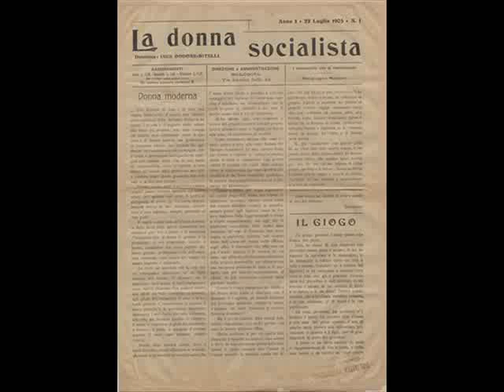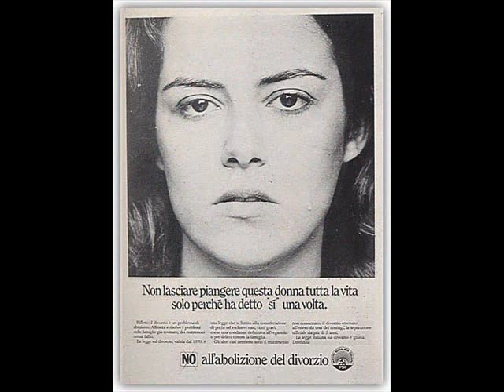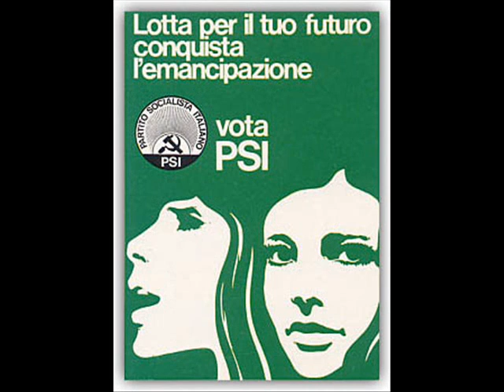DONNE SOCIALISTE - La lega (Sebben che siamo donne)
Nata nella valle Padana tra 1890 e 1914, entra presto nel repertorio delle mondine e poi in quello delle DONNE SOCIALISTE come canto di protesta. L'autore è anonimo e ne esistono diverse versioni. Questa è stata raccolta da Bermani a Novara nel 1963/64. La canzone è inserita nel film "Novecento" di Bernardo Bertolucci.

TESTO:

Sebben che siamo donne,
Paura non abbiamo:
Per amor dei nostri figli,

Paura non abbiamo,
In lega ci mettiamo.

 A oilì oilì oilà  e la lega la crescerà
 E noialtri socialisti, e noialtri socialisti
 A oilì oilì olià  e la lega la crescerà
 E noialtri socialisti vogliamo la libertà .

E la libertà  non vien
Perchè non c'è l'unione:
Crumiri col padrone
Son tutti da ammazzar.

 A oilì oilì oilà ...

Paura non abbiamo:
Abbiamo delle belle buone lingue
E ben ci difendiamo.

 A oilì oilì...

E voialtri signoroni
Che ci avete tanto orgoglio,
Abbassate la superbia
E aprite il portafoglio.

 E noialtri socialisti i voroma vess pagà .

 A oilì oilì olià ...